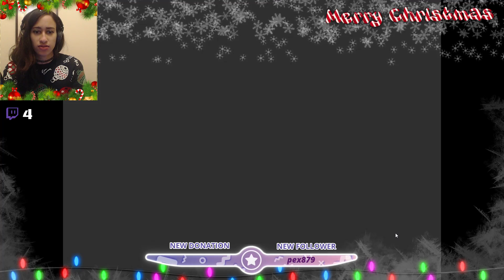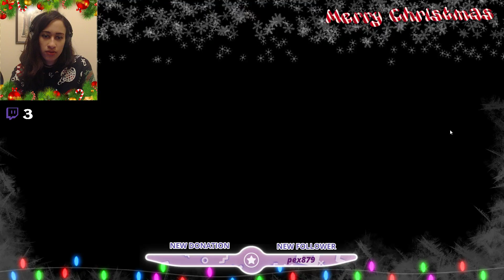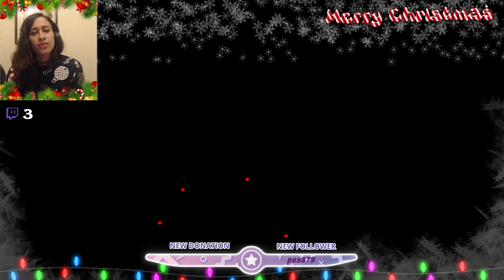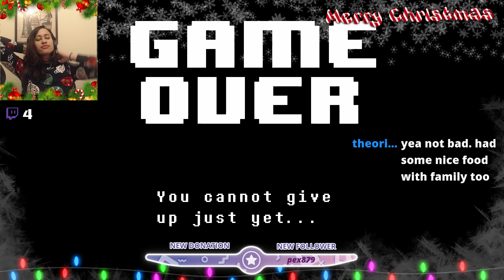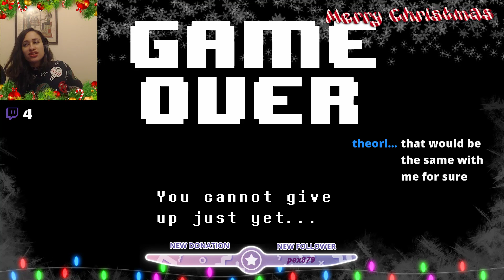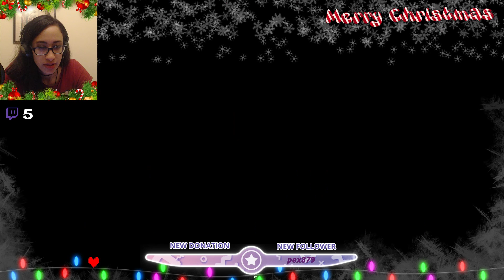Undertale Stream [Genocide] [Blind]: Part 3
Undertale is a role-playing video game developed and published by indie developer tobyfox. The game was written, designed and composed for by creator Toby Fox, with additional art by Temmie Chang, and was released for Microsoft Windows and OS X on 15 September 2015.

In Undertale, the player controls a human child as they navigate the fictional Underground: a large, secluded region underneath the surface of the Earth. The inhabitants of the Underground are called "monsters", who have been banished from the surface following a war with humanity. The child interacts with many monsters on their quest to return to the surface, with the player making decisions on whether to kill or befriend them. These choices affect the outcome of the game to a large degree, with the dialogue and story outcome changing based on their decisions.

Undertale received acclaim from video game critics, with particular praise for its writing and characters. Reviewers enjoyed the game's intuitive yet deep combat system, the contrast of its witty humor with a dark story, as well as its references to older role-playing games (such as EarthBound and Shin Megami Tensei) while still having a modern feel.

Undertale features traditional role-playing mechanics, such as experience points, an overworld, equipment, and health, though with several differences. The game casts players in the role of a child as they explore an underground world full of monsters who they can either kill or befriend. The overworld lets the player navigate in a top-down perspective, visiting locations such as towns, shops, and large buildings. Progression through the game requires interacting with puzzles and non-player characters, moving forward through locales. Save points appear frequently in the overworld, refilling the player's health while saving the player's progress.

During battles in Undertale, the player controls a small heart which represents the protagonist's soul and must avoid attacks unleashed by the opposing monster—in a similar fashion to a bullet hell. As the Undertale story progresses, new elements are introduced, such as colored obstacles which require the player to stand still or move through them, and boss battles which change the way the heart is controlled. In Undertale, the player may choose to attack the enemy, which involves timed button presses, earning experience points and gold for defeating them. Alternatively, they can use the Act option to perform non-violent actions, which vary depending on the enemy. If the player uses the right actions to respond to the enemy, they can choose to spare them and end the fight without killing them—earning no experience points. This would be considered a Undertale "pacifist run". The game features various story branches and endings depending on whether the player chooses to kill or spare their enemies, and it is possible to clear the game without killing a single enemy.